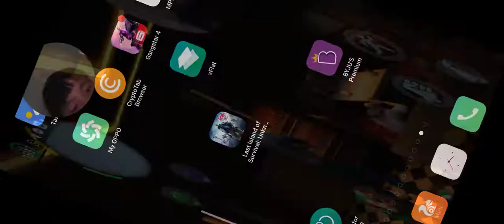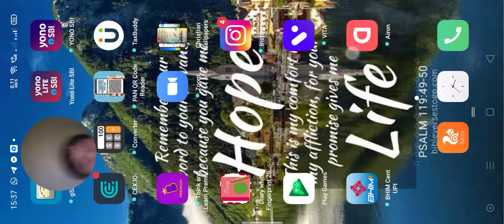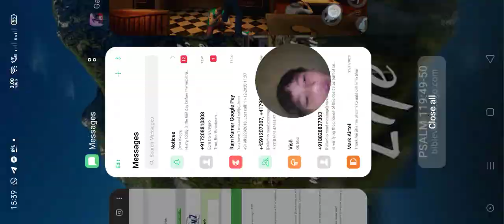gangster vegas timepass and comedy's